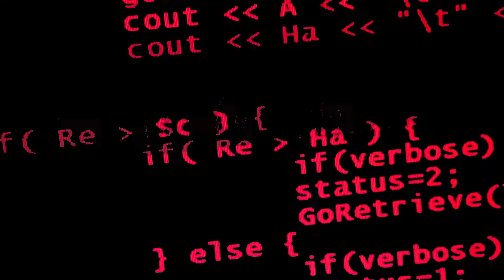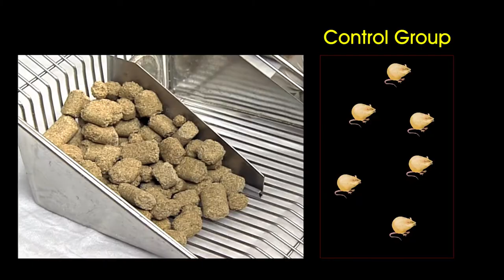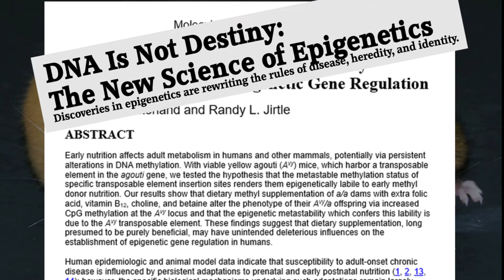Are You What Your Mother Ate? The Agouti Mouse Study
The foetal susceptibility hypothesis suggests the nourishment an embryo receives from its a mother is a major determinant of health in later life.

In this film, Professor Randy Jirtle tells the story of his ground-breaking experiment at Duke University that demonstrated of the effect of maternal diet on offspring health prior to birth. It showed how the genetic destiny can be altered by changes in maternal diet and is one of the most widely quoted scientific studies of all time.

The film explores both the substance and significance of Jirtle and Waterland's study for the nature-nurture debate in psychology and sociology.